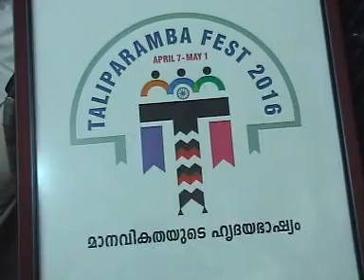Taliparamba Fest 2016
Taliparamba Fest 2016 press meet at Taliparamba Press forum